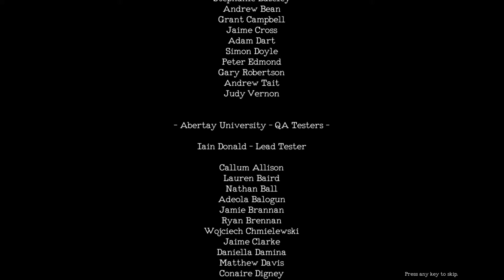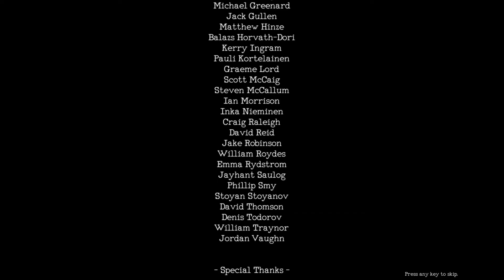A Twofer Of Door Testing. Monstrum Run 90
In this Monstrum run, or should I saw twofer, I decided it was time to try and test capturing the monsters in power locked rooms.  I already knew the Brute can bust out, but I try to do it first with the Fiend.  That failed.  So I then get to try it with the Hunter.  Come see what the results are.